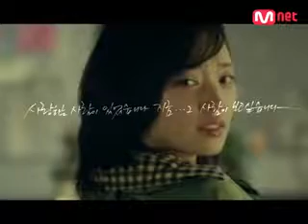After...Break Up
1 Cau chuyen tinh cam dong giua chang trai sua xe va co gai que